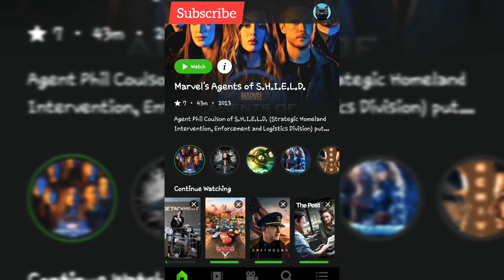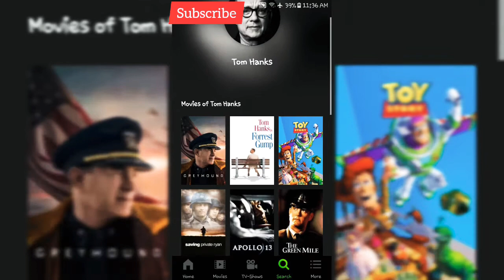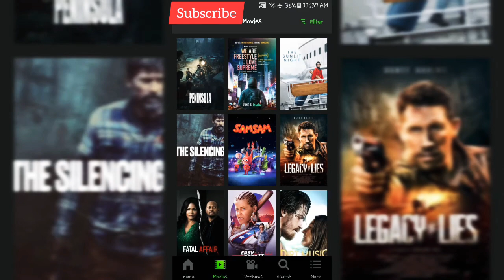Watch Movie Online for Free Cinehub is the Answer. ( See the description below. )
No Money for your Monthly Subscription in Netflix? Chub is Like Netflix but free.

✔No Monthly Fee
✔Stream Non-Stop

Nadiscover ko lang. Haha. Mau pambayad sa Netflix? Maung Card magagamit?🤣.
Parang Netflix nadin to.
Just Download
Cinehub ( Click The Link para deretso kana sa browser )

Shorten Link na po yan. ( Nibablock ni fb ayaw palugi ni Netflix ) hahahaha.